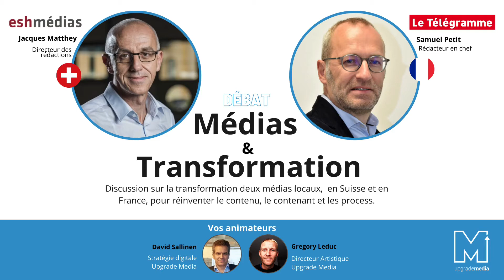Épisode 1 - Le contexte et les enjeux (JM)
La transformation numérique est devenue cruciale. Mais qu'en est-il vraiment ? Comment celle-ci s'organise de l'intérieur et s'accompagne ?

Retrouvez à travers 6 courtes vidéos l’expérience de Samuel Petit, Rédacteur en chef du  Télégramme (Bretagne) et Jacques Matthey, Directeur des rédactions d'ESH Médias (Suisse) qui regroupe notamment Le Nouvelliste, ArcInfo et La Côte.

Consultez-nous pour vos projets de réorganisation, déploiement d'offres numériques, Premium et la refonte de vos journaux, revues à l’ère de mobile-first